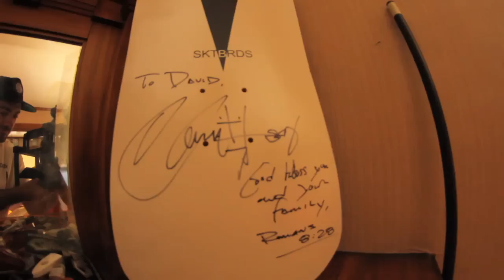At Home with David Gonzalez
In this At Home brought you by Independent Trucks, David Gonzalez gives you a tour of his Long Beach Rock Complex and does an air show on his backyard U-pike. Ride the Best. F#ck the rest.